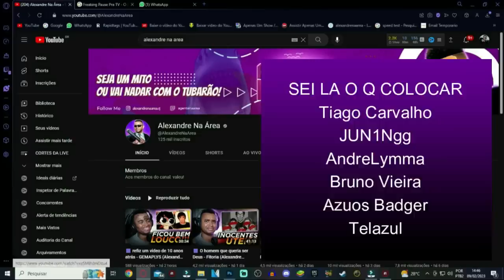🟪 O Bizarro Iceberg da Histeria Coletiva! - @Semydeus (Alexandre Reage)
💻 Configurações do meu PC:

Processador: fx 8320e
Mobo: Ga970 USB3
GPU: gtx 750 ti 2gb gddr5